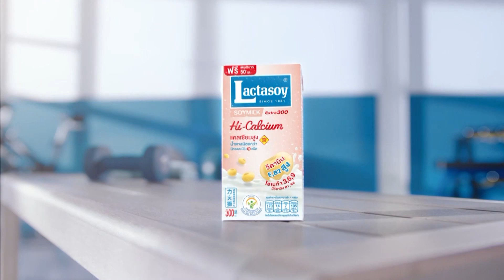พยากรณ์อากาศ 6 ต.ค.65 | 6-8 ต.ค. เหนือ-อีสานฝนเริ่มลด | TNN EARTH | 06-10-22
6-8 ต.ค. ภาคเหนือและภาคตะวันออกเฉียงเหนือตอนบน ฝนจะลดลงจากอิทธิพลของความกดอากาศสูงที่แผ่ลงมาปกคลุมในช่วงนี้ แต่บริเวณภาคเหนือตอนล่าง ภาคตะวันออกเฉียงเหนือตอนล่าง ภาคกลาง ภาคตะวันออกและภาคใต้ยังคงมีฝนตกต่อเนื่องไปจนถึงสัปดาห์หน้า พื้นที่ดังกล่าวควรระวังอันตรายจากฝนที่ตกหนัก และฝนที่ตกสะสมซึ่งอาจทำให้เกิดน้ำท่วมฉับพลันและน้ำป่าไหลหลาก